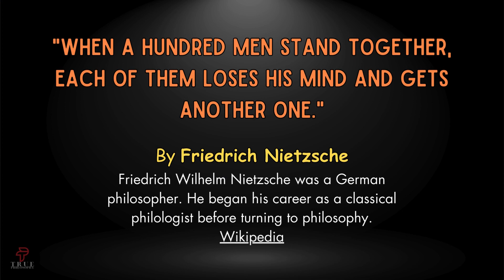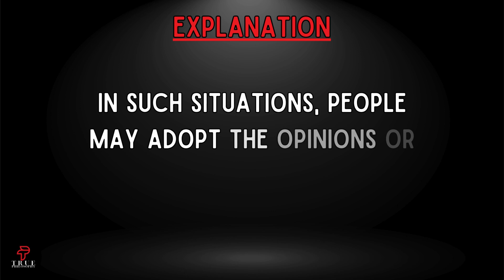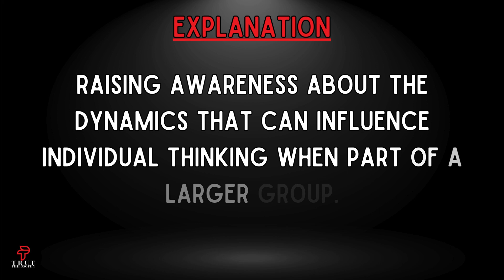NIETZSCHE | When A Hundred Men Stand Together, Each Of Them Loses His Mind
QUOTE BY FRIEDRICH NIETZSCHE : "When a hundred men stand together, each of them loses his mind and gets another one."

Welcome to True Philosophy! In this video series, we dive into the depth and meaning behind powerful and difficult to understand quotes. Join us as we explore the wisdom encapsulated in each phrase and provide insightful explanations. Discover the profound message behind a thought-provoking quote, unraveling its significance and shedding light on its relevance in our lives. Get ready for a journey of inspiration and understanding.

Other videos from the Quote Explained Series :
HONORE DE BALZAC - "Heaven Should Be Kind To Stupid People, For No One Else Can Be Consistently."

NIETZSCHE - "To Live Is To Suffer, To Survive Is To Find Some Meaning In The Suffering"

NIETZSCHE - "When A Hundred Men Stand Together, Each Of Them Loses His Mind And Gets Another One”